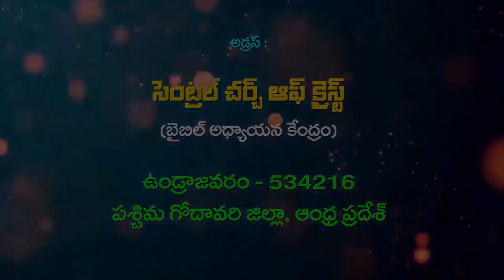Pastor M Rajashekar Garu Devokthi Episodes .